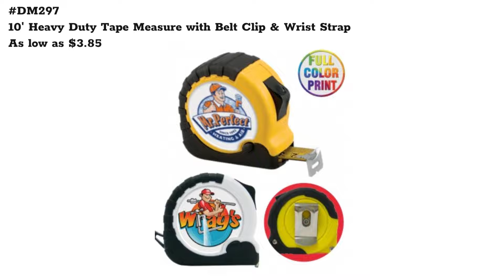Oklahoma Promo Hot Products - Tape Measures